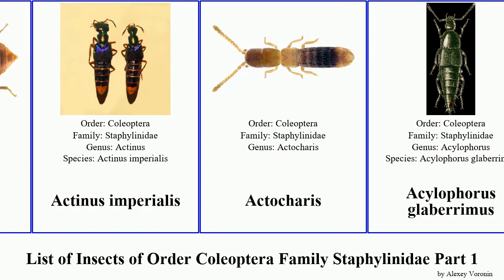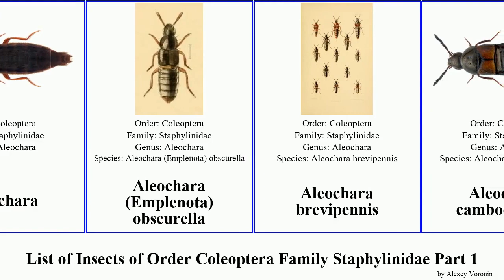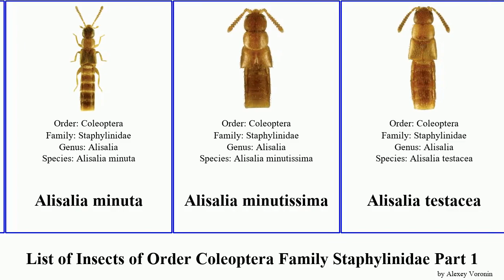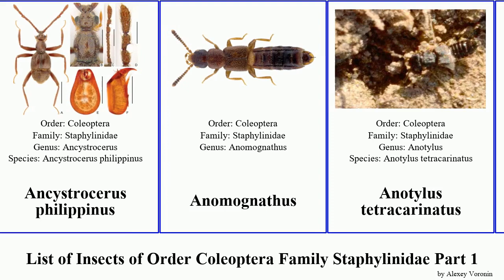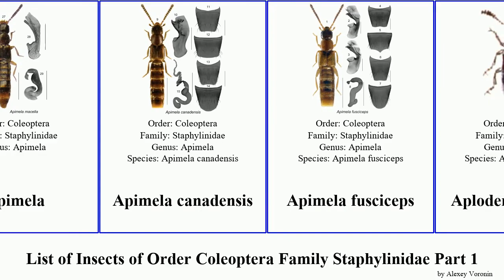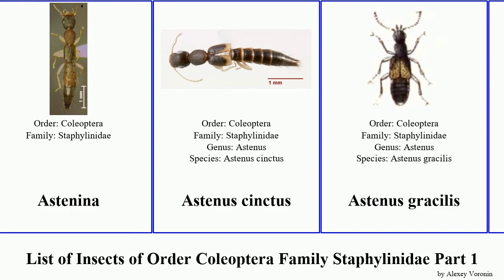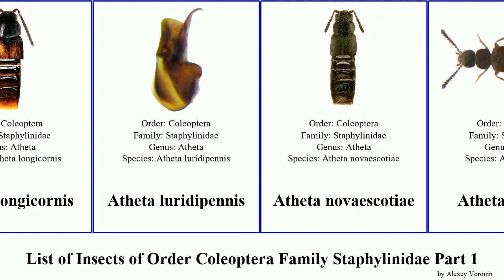List of Insects of Order Coleoptera Family Staphylinidae Part 1 aleochara atheta alisalia anotylus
Abemus
Abemus chloropterus
Achenium depressum
Achenium humile
Achilia
Acidota crenata
Acidota cruentata
Acrolocha sulcula
Acrolocha sulcula
Acrotona
Acrotona aterrima
Acrulia inflata
Actinus imperialis
Actocharis
Acylophorus glaberrimus
Adota
Adota maritima
Agaricochara latissima
Agnosthaetus vicinus
Aleochara
Aleochara (Emplenota) obscurella
Aleochara brevipennis
Aleochara cambodgensis
Aleochara inexspectata
Aleochara kenyasinuosa
Aleochara asiatica
Aleochara bilineata
Aleochara curtula
Aleochara hammondi
Aleochara lanuginosa
Aleochara lata
Aleochara puberula
Aleochara spadicea
Aleochara villosa
Alianta incana
Alisalia antennalis
Alisalia austiniana
Alisalia bistriata
Alisalia delicata
Alisalia elongata
Alisalia minuta
Alisalia minutissima
Alisalia testacea
Allodrepa decipiens
Aloconota sulcifrons
Amarochara
Amarochara inquilina
Amauronyx
Amazonothops aslaki
Amischa analis
Amphichroum
Amphichroum canaliculatum
Anabaxis foveolata
Ancystrocerus lueliangi
Ancystrocerus philippinus
Anomognathus
Anotylus tetracarinatus
Anotylus insecatus
Anotylus rugifrons
Anotylus rugosus
Ant-like Stone Beetles
Anthobium
Anthobium atrocephalum
Anthobium alekseevi
Anthobium unicolor
Anthophagus angusticollis
Anthophagus caraboides
Anthophagus praeustus
Anthophagus alpinus
Apimela
Apimela canadensis
Apimela fusciceps
Aploderus caelatus
Apocellus
Arpedium
Arpedium quadrum
Arthromelodes choui
Astenina
Astenus cinctus
Astenus gracilis
Astenus guttulus
Astenus pulchellus
Astrapaeus ulmi
Atheta aeneicollis
Atheta amicula
Atheta annexa
Atheta brunneipennis
Atheta convexula
Atheta graminicola
Atheta hybrida
Atheta irrita
Atheta klagesi
Atheta longicornis
Atheta luridipennis
Atheta novaescotiae
Atheta pittionii
Atheta prudhoensis